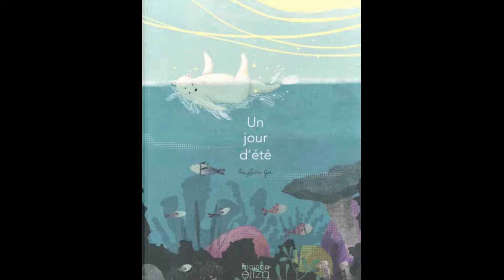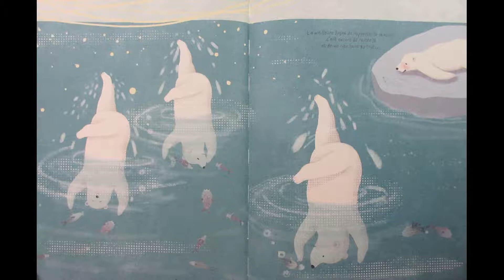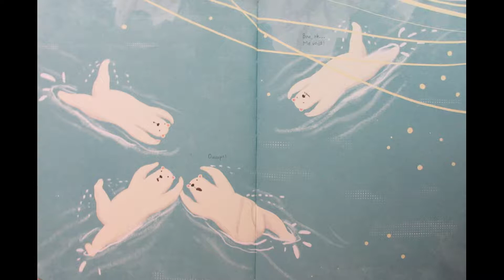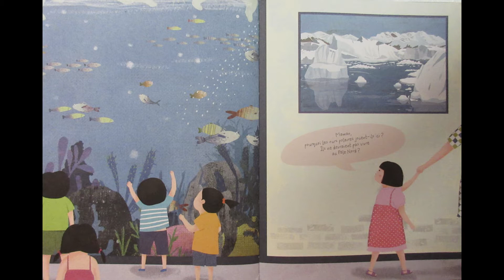Un jour d'été Lecture filmée